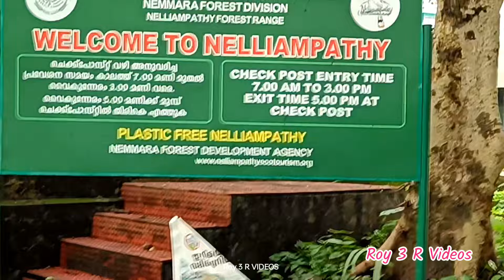ആരും കാണാത്ത നെല്ലിയാമ്പതിയിലെ ഗ്രാമത്തിലെ കാഴ്ചകൾ/roy3rvideos/travel vlog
ആരും കാണാത്ത നെല്ലിയാമ്പതിയിലെ ഗ്രാമത്തിലെ കാഴ്ചകൾ#roy3rvideos